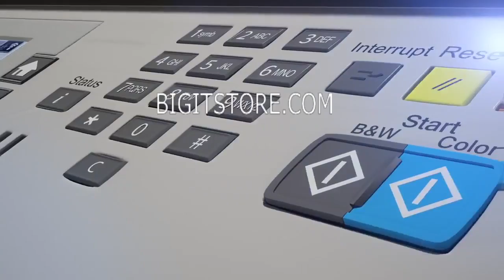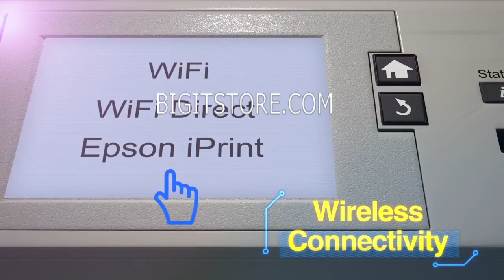RIPS Replacable Ink Pack Systems